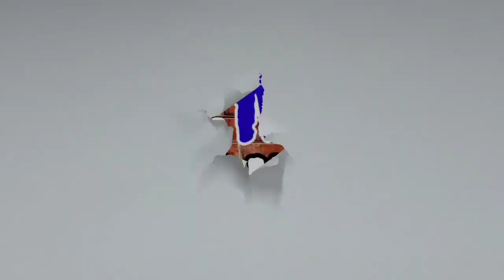തെർമ്മോക്കോളിൽ ഒരു വീടങ്ങുണ്ടാക്കി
തെർമ്മോക്കോള് ഉപയോഗിച്ച് ഉണ്ടാക്കിയ ഒരു വീടിന്റെ മോഡൽ